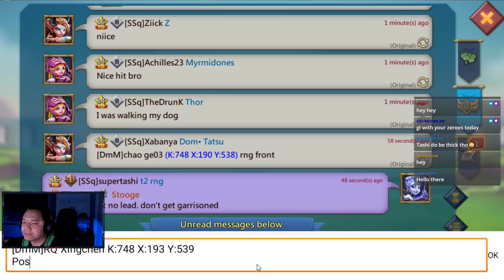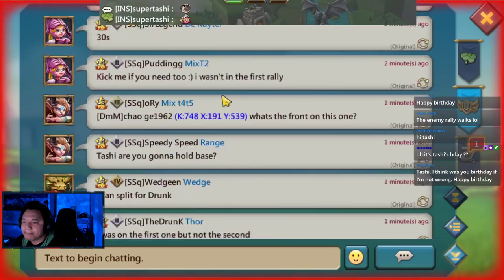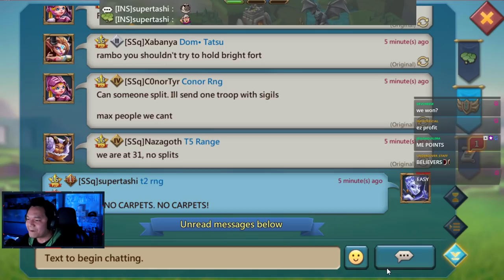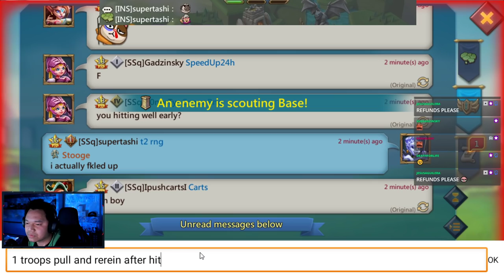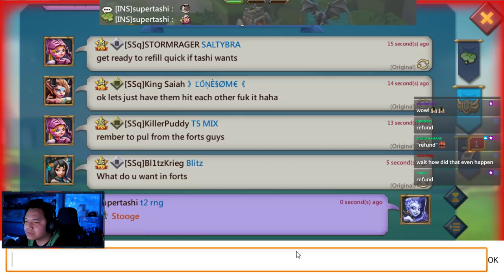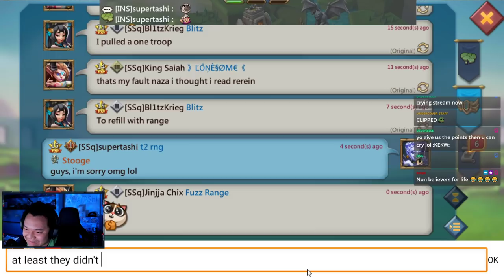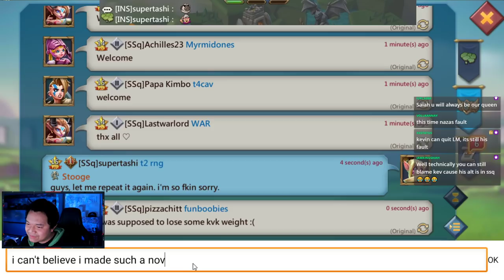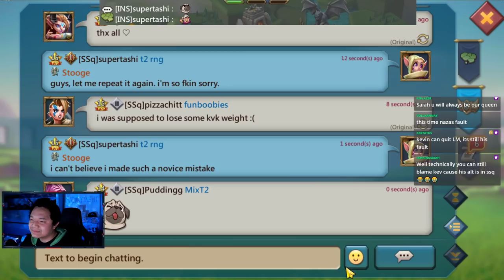Lords Mobile - End of Kingdom vs Kingdom | Feb 2021